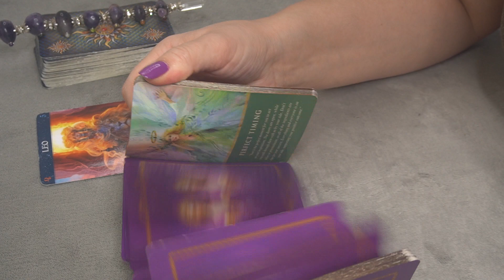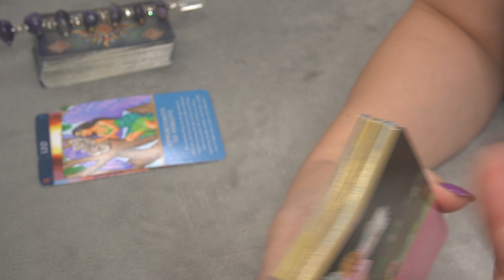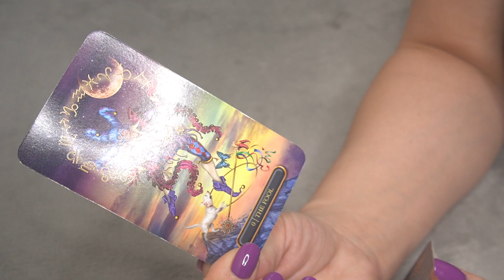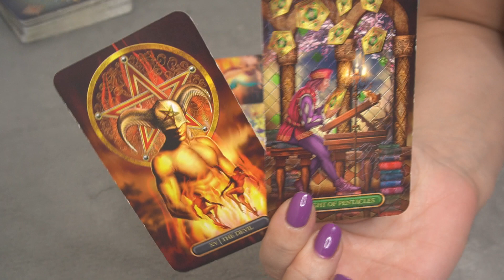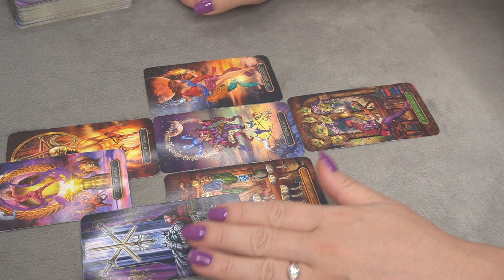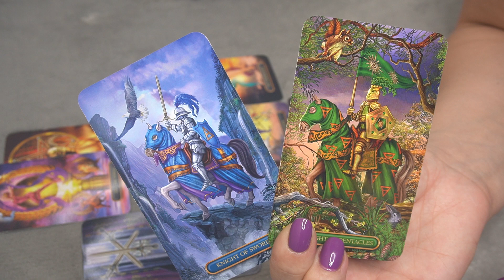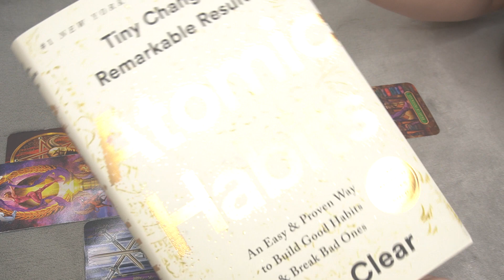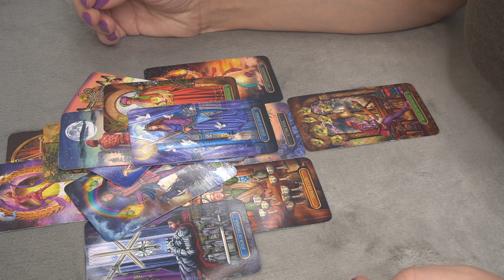LEO * THIS IS ABOUT TO CHANGE- AND YOU ARE THE ONE WHO WILL * WEEKLY SEPTEMBER 23-30